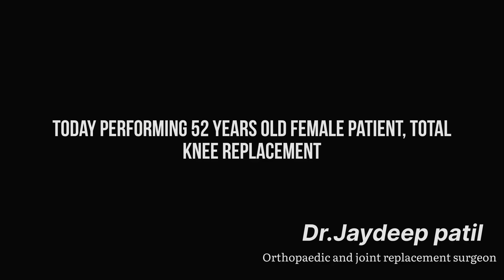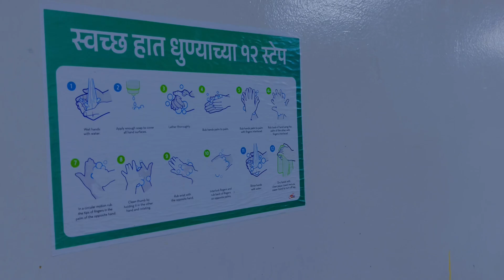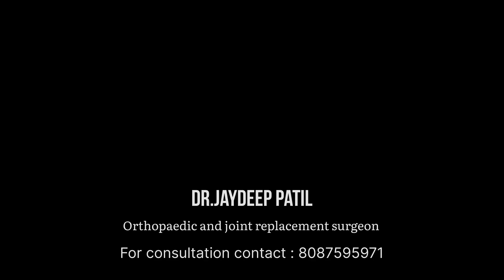Hinge total knee replacement in paralysed patient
Total knee replacement surgery in partially paralysed patient with having recurvatum deformity and severe valgus deformity we have used hinge knee prothesis

Dr.Jaydeep Patil
MBBS ,DNB Ortho,D ortho ,MNAMS (Delhi)
Orthopaedic and Joint replacement Surgeon
Fellowship in Revision joint replacement (Uniclinc,Germany)
Fellowship in Robotic joint replacement (Pune)